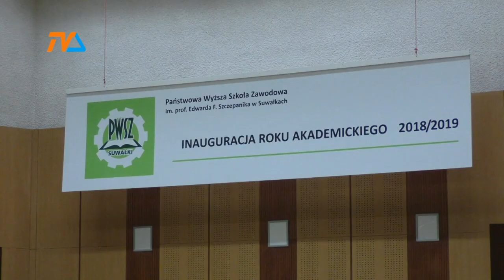Inauguracja roku akademickiego |TVSUWAŁKI